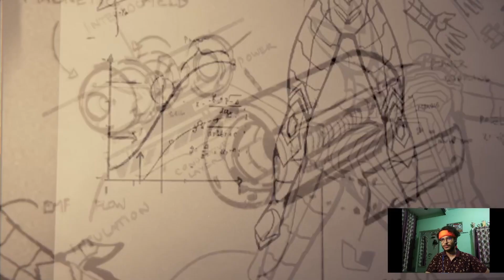I Finally Save New York City | Marwadi Spider-Man Gameplay [Part-17]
Hello Guys , In This Spider-Man Gameplay I will Commentary In Marwadi Style , Hope You Guys Like My Marwadi Style .